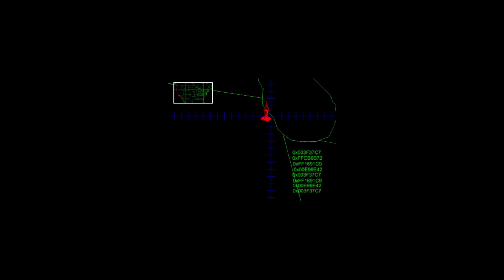Red Alert 2 | My Gameplay Walkthrough | Allied Mission 4: Last Chance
Command & Conquer: Red Alert 2 is a real-time strategy video game which was released for Microsoft Windows on October 25, 2000 as the follow-up to Command & Conquer: Red Alert. Red Alert 2 picks up at the conclusion of the Allied campaign of the first game. Its expansion pack is Command & Conquer: Yuri's Revenge, released a year later in 2001. Red Alert 2 was principally developed by Westwood Pacific in collaboration with Westwood Studios. Command and Conquer: Red Alert 2 contains two playable factions, the Soviets and the Allies, which both previously appeared in Command & Conquer: Red Alert. The single player campaign is structured in an alternate-ending mode as opposed to a progressive story mode. Like its predecessor, Red Alert 2 features a large amount of full motion video cutscenes between missions and during gameplay, with an ensemble cast including Ray Wise, Udo Kier, Kari Wuhrer, and Barry Corbin.

The main objective of the game is to defeat enemy commanders, played by AI or human opponents, by destroying their bases to the point of enemy capitulation. Players must also work to defend their own bases to maintain their ability to collect money and produce units, both of which are essential in achieving the main objective. Once all enemy commanders have been defeated, a winner is declared.

Red Alert 2 is set in the same alternative history universe as Red Alert in which Adolf Hitler was removed from history. With Hitler gone, the Soviet Union led by Joseph Stalin attempted to conquer Europe but was defeated by the Allied nations and their military destroyed. Fearing that a regime change would cause mass unrest in the Soviet Union, the victorious Allies installed Alexander Romanov, a distant relative of Tsar Nicholas II, as the puppet Soviet Premier. Romanov acquiesces to the Allies' demands at first, though he builds up the Soviet military for "defense purposes" – a cover for an intended invasion of the United States. The game's story line starts off in 1972, with the United States Armed Forces caught completely off guard by the sudden massive Soviet invasion of the United States, with Soviet aircraft, naval vessels, amphibious forces, and paratroopers coming in on both the East Coast and West Coast and with the majority of Soviet ground forces coming in through Mexico, starting World War III. The U.S. attempts to retaliate with the use of nuclear missiles, but Yuri, leader of the Soviet Psychic Corps and Premier Romanov's top advisor, uses his mind control to manipulate the personnel charged with launching the warheads and leaves them to explode in their silos. Within hours, the U.S. is overrun with Soviet Army troops. The player either takes the role of an American Commander, tasked by General Ben Carville with defending the United States, or a Soviet Commander leading the invasion for Premier Romanov.